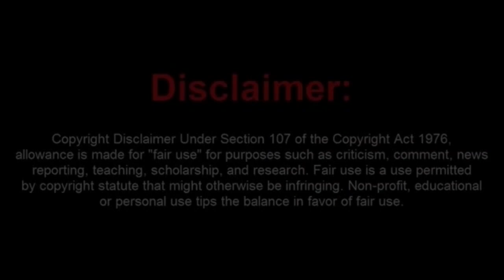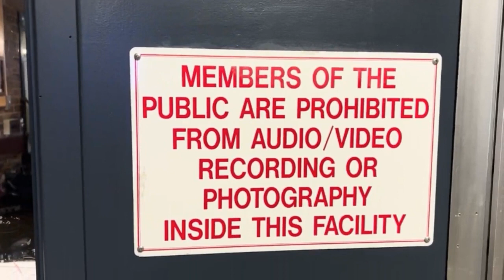Vampire Dave Takes a Massive Walk of Shame As He is Booted Out of Police Department